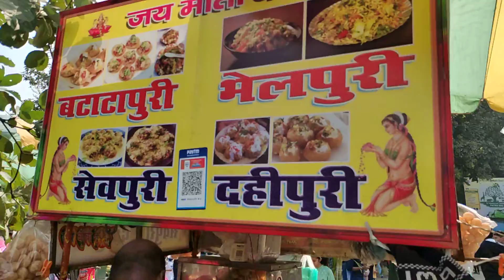Patna zoo | sevpuri tasty | bihar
Patna zoo